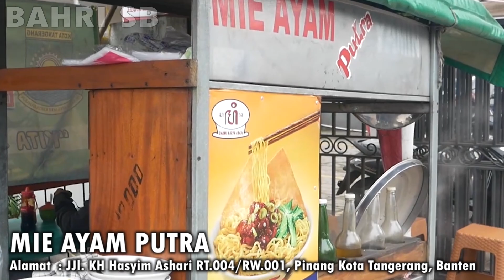TIAP PAGI SELALU RAME DAN ANTRI ! PAKE PENGLARIS APA EMANG ENAK ? MIE AYAM SERIES EPS 39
Alamat : l. KH Hasyim Ashari, RT.004/RW.001, Pinang, Kec. Pinang, Kota Tangerang, Banten 15145

RATING bahri sb :
Makanan: 8/10
Tempat : 8
Harga : 8.5